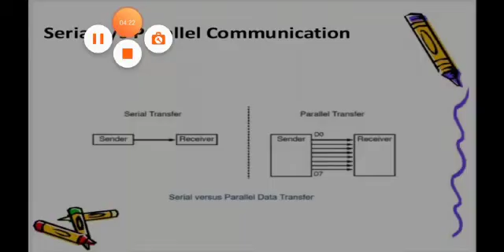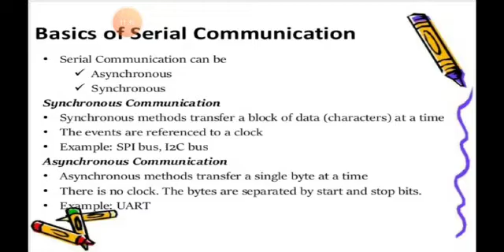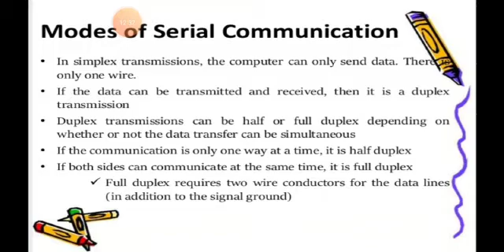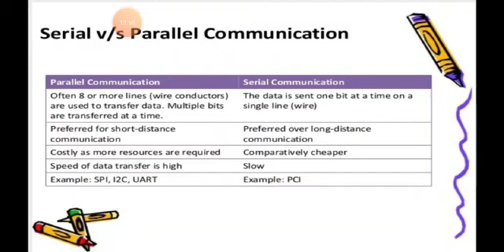Serial communication | Malayalam Tutorials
Video from Shakki Kp